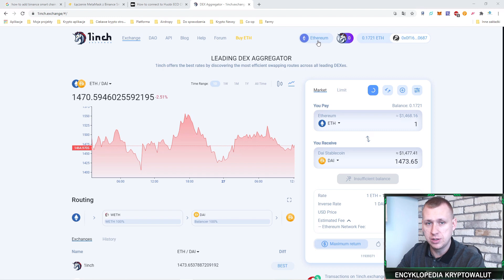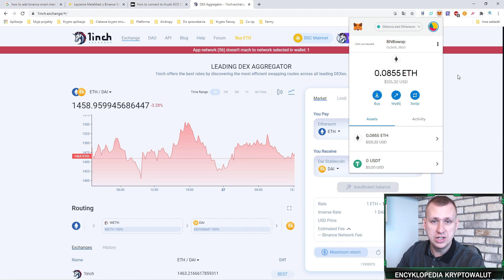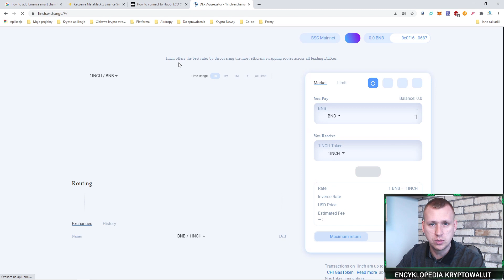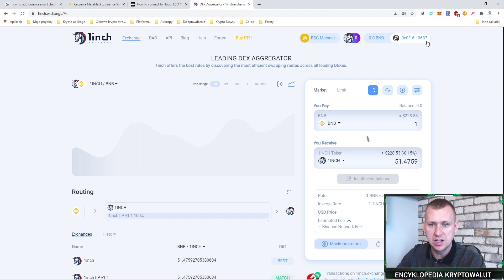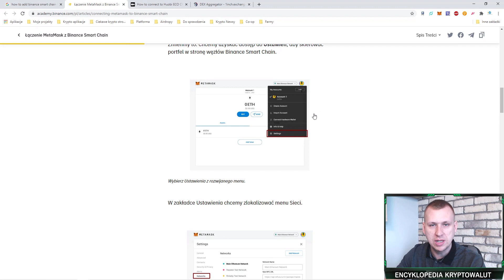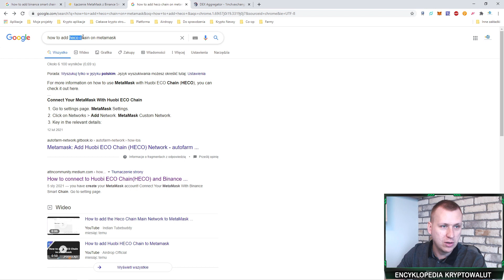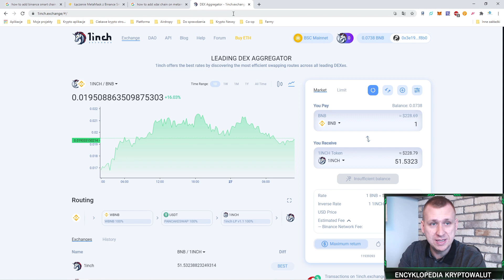Jak dodać sieć BSC, HECO (i inne) do Metamaska? Tutorial dla praktyka.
Szybki tutorial na temat dodania sieci Binance Smart Chain i innych do Metamaska. Tutorial dla praktyka.